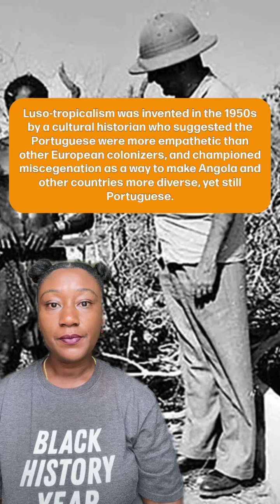This Racist Theory Set The Stage For Anti-Black Violence And Harm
According to the Portuguese colonizers of Angola, citizens were supposed to be treated fairly regardless of race. However this “one nation” propaganda was only  a smokescreen to hide something truly evil.